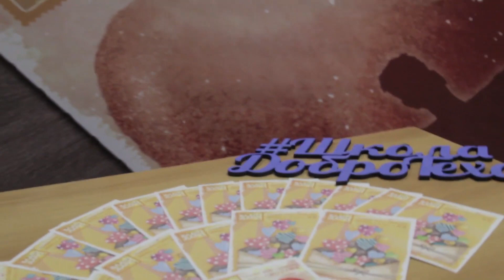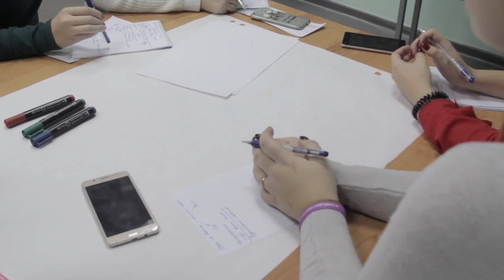Открытая школа подготовки волонтеров 2018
Оператор: Дозоров Даниил
Корреспондент: Лебенкова Наталья, Варин Илья